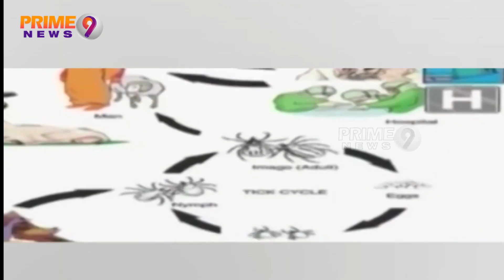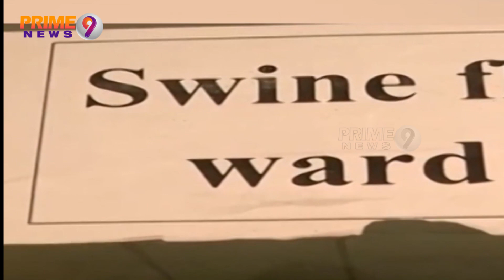Swine flu claims 226 lives, Rajasthan worst hit | Prime9 News